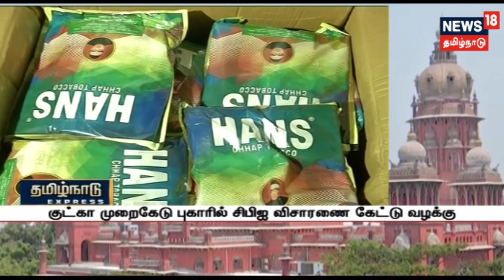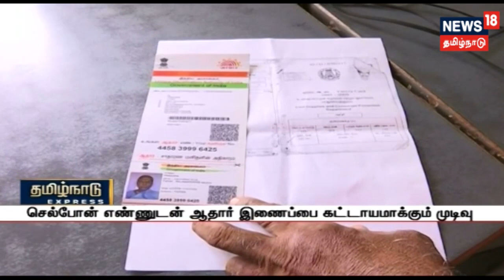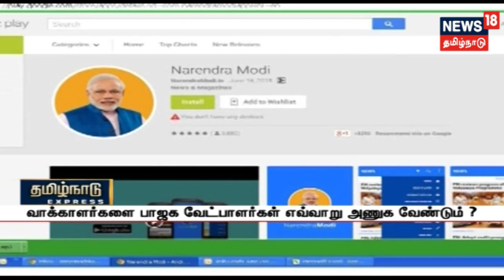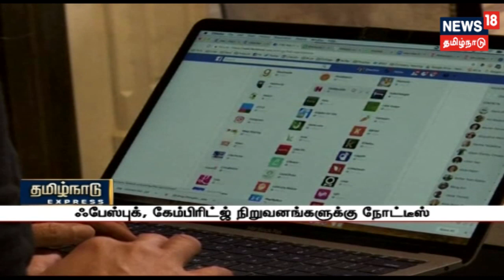திமுக தொடர்ந்த குட்கா வழக்கில் இன்று தீர்ப்பு| டிடிவி தினகரன்-திவாகரன் இடையே முற்றுகிறது மோதல்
திமுக தொடர்ந்த குட்கா வழக்கில் இன்று தீர்ப்பு| டிடிவி தினகரன்-திவாகரன் இடையே முற்றுகிறது மோதல்| ஒரு எலுமிச்சை பழம் 10 ரூபாய்க்கு விற்பனை பொதுமக்கள் அதிர்ச்சி | காஞ்சிபுரம் பட்டாசு கடையில் ஏற்பட்ட தீவிபத்து | சென்னையில் நடைபெற்ற மாநில அளவிலான முதலமைச்சர் கோப்பை போட்டி-மேலும் பல செய்திகளுடன் நியூஸ் 18 தமிழ்நாடு